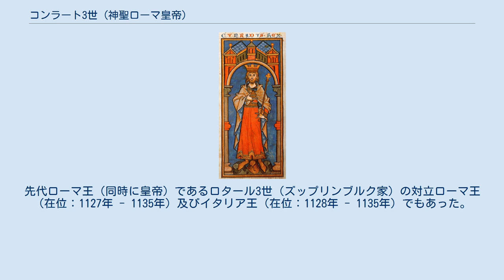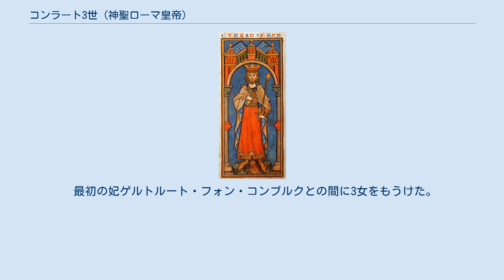コンラート3世 (神聖ローマ皇帝)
コンラート3世（Konrad III., 1093年 - 1152年2月15日）はホーエンシュタウフェン朝の初代ローマ王（中世ドイツの王、在位：1138年 - 1152年）及びイタリア王（在位：1138年 - 1152年）。
事実上の皇帝でありながら戴冠しなかった初めての帝国君主である。
先代ローマ王（同時に皇帝）であるロタール3世（ズップリンブルク家）の対立ローマ王（在位：1127年 - 1135年）及びイタリア王（在位：1128年 - 1135年）でもあった。
ザーリアー朝最後の皇帝ハインリヒ5世の甥。
シュヴァーベン大公フリードリヒ1世と皇帝ハインリヒ4世の長女アグネスの間に次男として生まれた。
シュヴァーベン大公フリードリヒ2世の弟、オーストリア辺境伯兼バイエルン公ハインリヒ2世、レオポルト4世の異父兄に当たる。
 1125年にザクセン公ロタールがローマ王（ドイツ王）ロタール3世に選出されるとこれを認めず、兄と共に反乱を起こし、1127年に対立王に選出されたが、1135年に和睦、王位を放棄した。
1137年にロタール3世が死去、ロタール3世には継嗣が無かったため、選帝侯達は次のローマ王を選出するため、コブレンツにて1138年3月7日に選挙を行なった。
ロタール3世は自分の後継者に婿でヴェルフ家のバイエルン公兼ザクセン公ハインリヒ10世を望んでいたが、投票ではホーエンシュタウフェン家のコンラート3世が最多票を得て新たな王として選出された。
選帝侯達は強力な君主の出現を望んでいなかったため、当時は弱小勢力に過ぎなかったコンラート3世を選んだのである。
 即位後はハインリヒ10世を捕縛、公位を没収してザクセンをバレンシュテット伯アルブレヒト熊公、バイエルンを異父弟のオーストリア辺境伯レオポルト4世に与えた。
コンラート3世はローマ教皇から戴冠を受けられずローマ皇帝に即位することなく生涯を閉じている。
 1147年、教皇エウゲニウス3世の呼びかけに応じて第2回十字軍に参加し、ダマスカスを包囲したが、イスラム軍との戦いに敗れて命からがら撤退している。
また、ハインリヒ10世の子・ハインリヒ獅子公とも王の地位をめぐって争うなど、その治世は多難を極めた。
しかしコンラート3世は王権の強化、ホーエンシュタウフェン家の領土拡大に成功を収め、巧みな外交戦略をもって諸侯と提携を図るなどしている。
 1152年、病に倒れて死を悟ったコンラート3世は、甥のフリードリヒ1世（バルバロッサ）を後継者として指名し、間もなく世を去った。
コンラート3世には父より先立った長男ハインリヒ5世と次男フリードリヒ4世がいたが、甥のフリードリヒ1世の能力を高く評価していたため、あえて後継者として指名したである。
 最初の妃ゲルトルート・フォン・コンブルクとの間に3女をもうけた。
 ズルツバッハ伯ベレンガル2世の娘ゲルトルート（1146年没）との間に2男を儲けた。